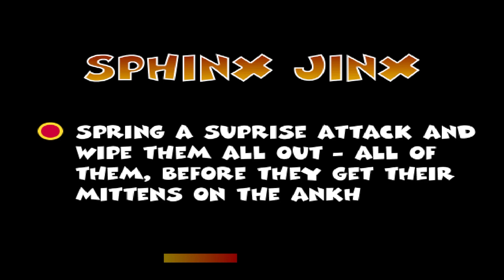Team Buddies PS1 - World 3 Dirtbox Desert : Sphinx Jinx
TEAM BUDDIES PLAYSTATION 1 GAMEPLAY

Team Buddies is a PlayStation One game released in 2000. It is a strategic game where players control a team of cartoonish characters on a 3D battlefield. The goal is to build a base, gather resources, and eliminate opposing teams to become the last team standing. The game allows for up to four players to play simultaneously, making it a popular multiplayer game. It received positive reviews for its unique gameplay, fun graphics, and entertaining character dialogue. Overall, Team Buddies is a classic game that provides hours of entertainment for all ages.